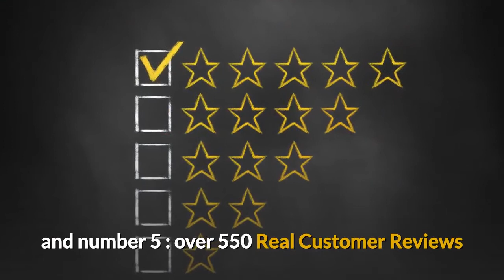Avon Skin So Soft Dry Oil Spray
- Avon skin so soft dry oil spray - Buy online

Avon skin so soft original dry oil spray with Citronella & Jojoba.

Holiday essential, as featured in the Daily Mail, Trip Advisor and also used by The Royal Marines

Are you going on holiday ? are you worried about Mosquito bites, Malaria,  bugs, midges and insects ?

Dont let the bugs ruin you holiday.

where to buy avon skin so soft in stores,
avon skin so soft dry oil spray woodland fresh,
avon skin so soft dry oil spray midges,
avon skin so soft dry oil spray for horses,
avon skin so soft dry oil spray mosquito,
avon skin so soft dry oil spray with citronella,
avon skin so soft dry oil spray insect repellent,